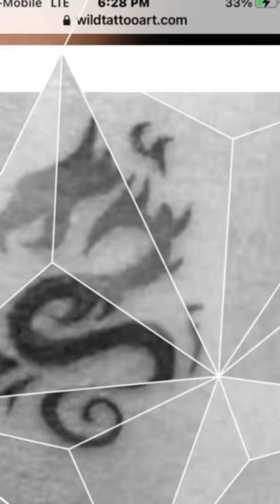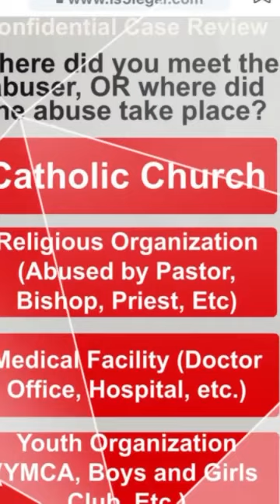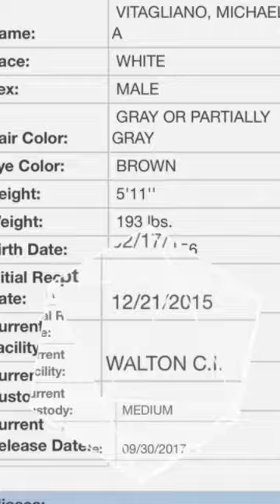My life battling the evil of malignant narcissists in my life . Jorge Luis Hernandez is the devil